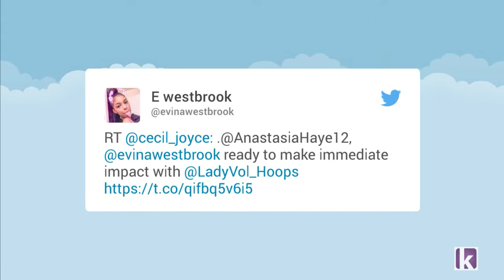The future of the Lady Vols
Anastasia Hayes and  Evina Westbrook are among four McDonald's All-Americans who are part of Tennessee's 2017 signing class, bringing hope to fans of a program that went 20-12 and failed to reach the Sweet 16 for just the second time.